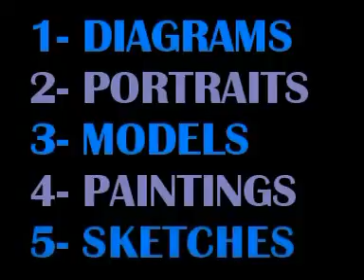RFA-pump1 (2).mpg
Rajesh Maurya(Mfa)
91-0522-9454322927